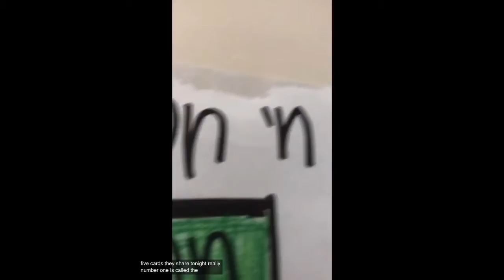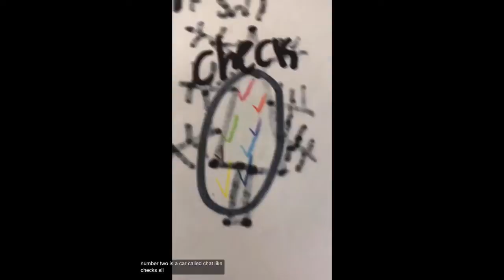Reacting To DubzNTT’s 5 Cars They Should Add To Nitro Type Video!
Thanks for 200 subs and in this video i didn’t know we had 200 yet so as you can see in the video i was talking about subscribing because we need like 4 more subs 😂 but thank you guys it means a lot!